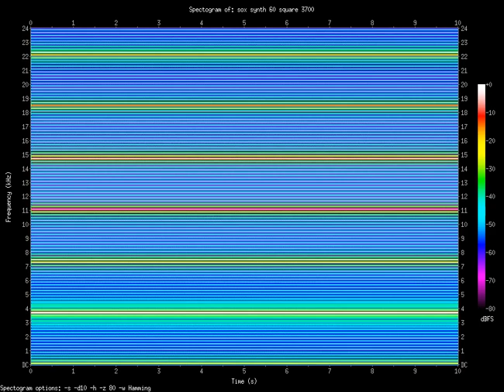square 3700.Hz (3.7kHz)